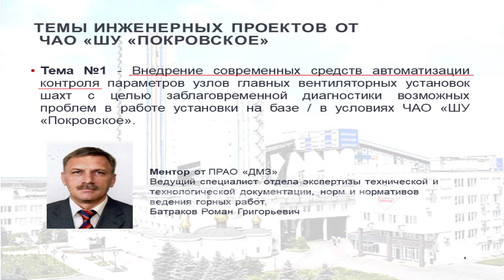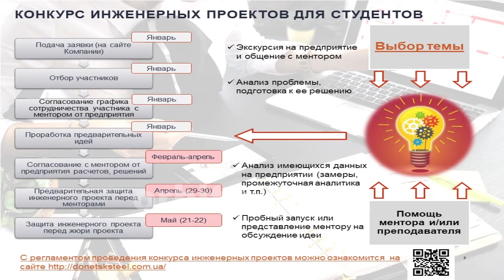Конкурс інноваційних проектів для студентів ДонНТУ започатковує ПРАТ «Донецьксталь»